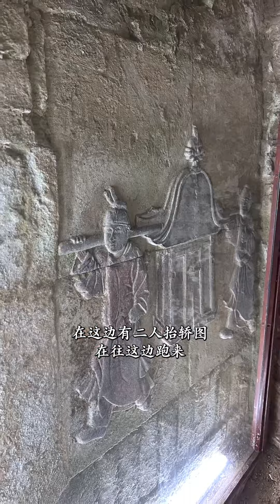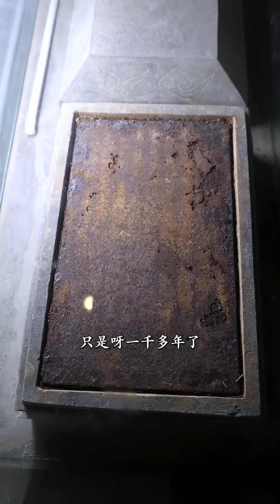庙底下40万颗人头